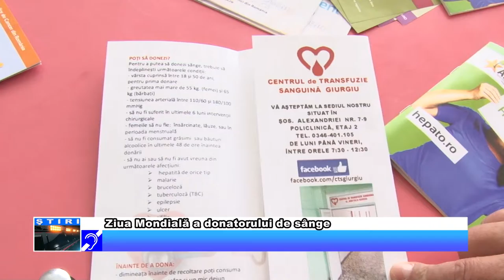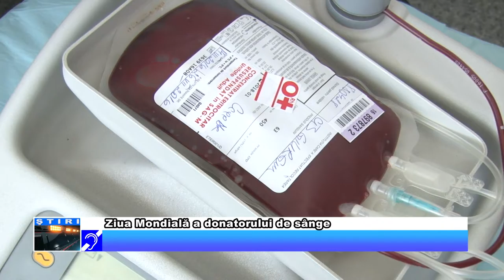Ziua Mondială a donatorului de sânge